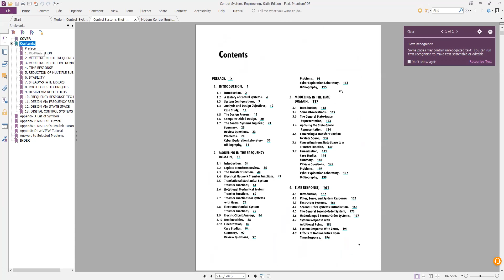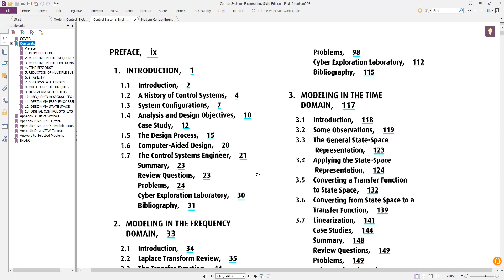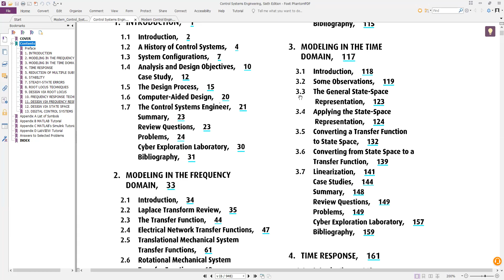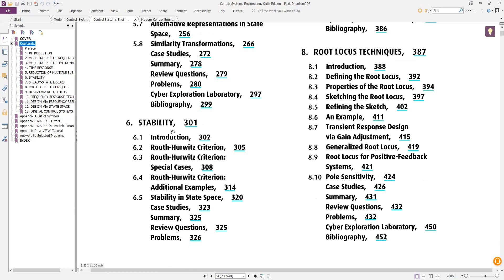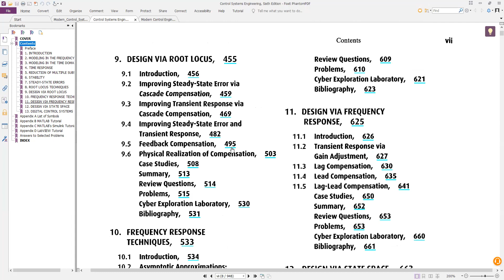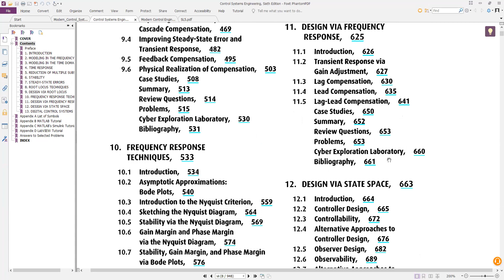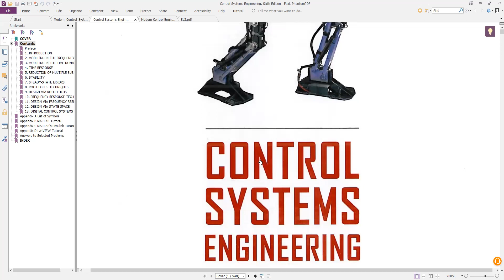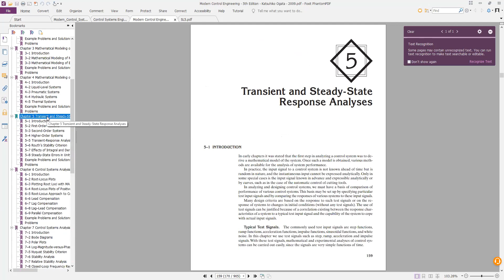EETE 335 L1 B D28 18 04 2021